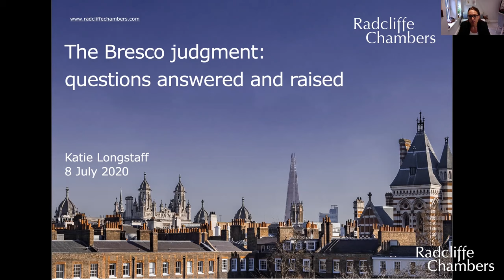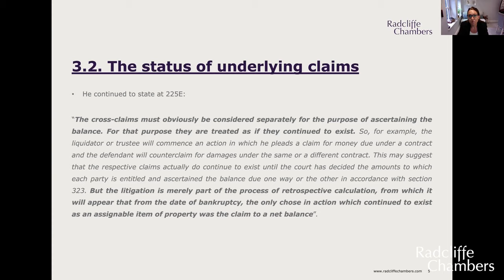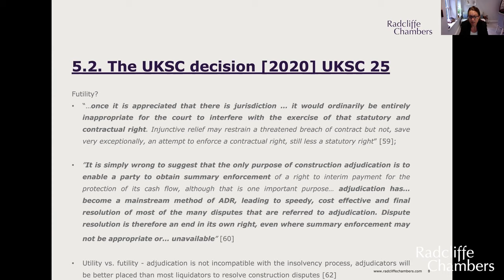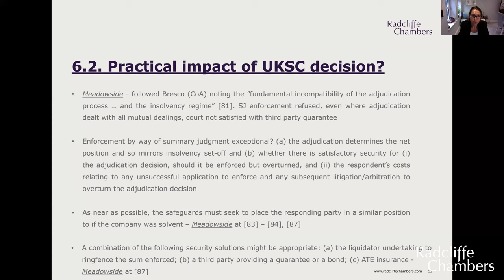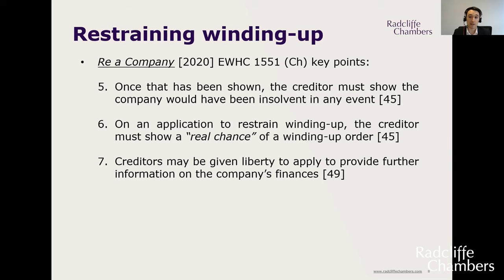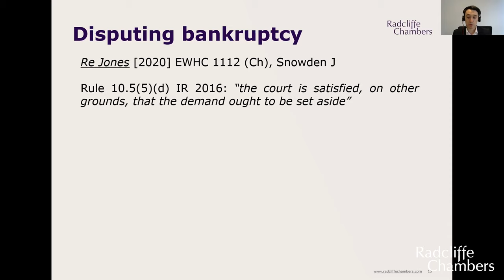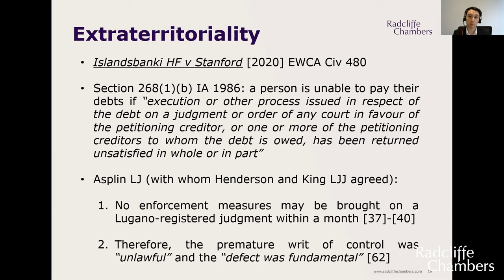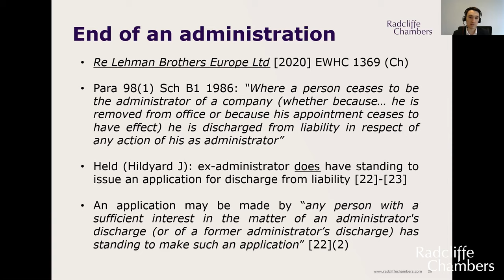Junior Programme: Insolvency - The Bresco judgment and a COVID cases update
In the first half of the webinar, Katie considers the Supreme Court’s decision in Bresco Electrical Services Limited (in liquidation) v Michael J Lonsdale (Electrical) Ltd [2020] UKSC 25, what it means for practitioners and some issues that remain to be explored.

Matthew then considers various reported judgments which have been handed down during lockdown and which remind us of the limits of insolvency proceedings.